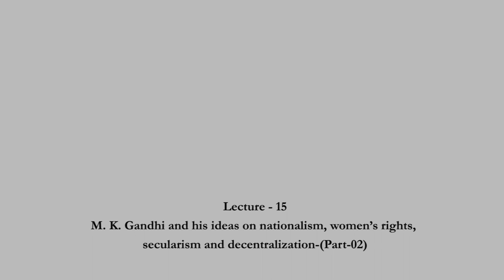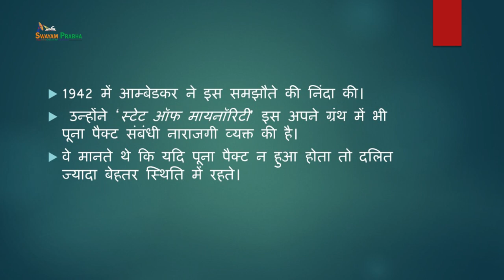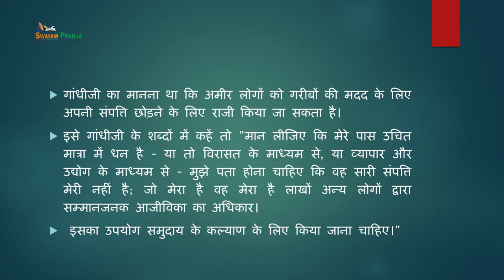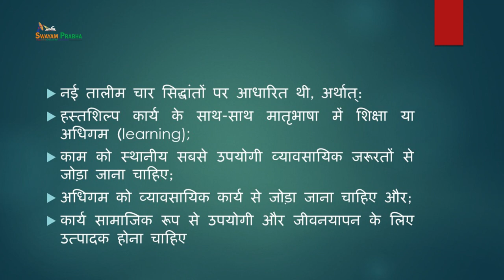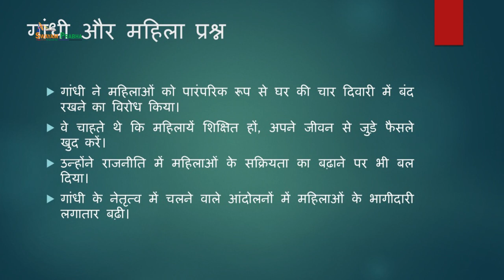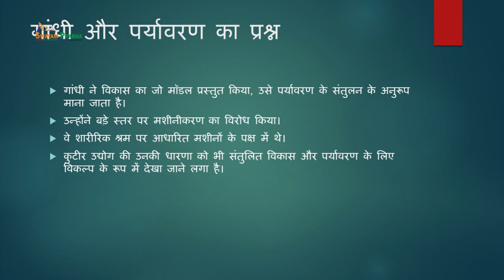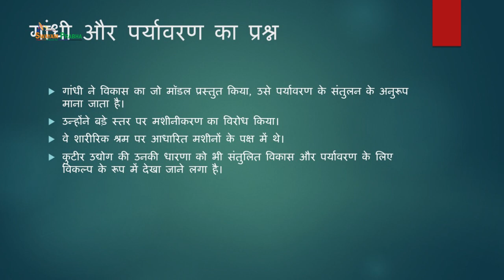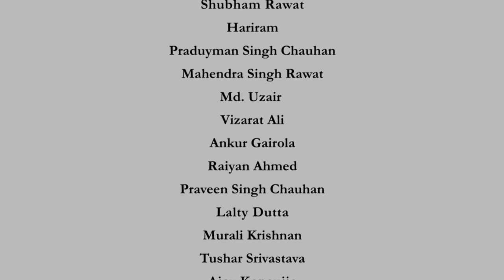M.K.Gandhi & discourse on Non-violence; Untouchability and Interfaith dialogue#ch25sp